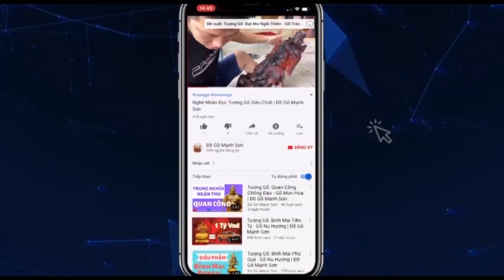Quy Trình Đóng Hàng: Đóng Gói Vận Chuyển Pho Quan Âm Bồ Tát Siêu Khổng Lồ | Đồ Gỗ Mạnh Sơn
Quy trình đóng hàng gửi tới khách ở mọi miền trên tổ quốc. Bất kể hàng to hay nhỏ đều được cơ sở Đồ Gỗ Mạnh Sơn đóng gói rất cẩn thận và kỹ càng đảm bảo hàng tới tay quý khánh hoàn hảo nhất

🚩Địa Chỉ: Đồ Gỗ Mạnh Sơn 125A Thiết Úng - Vân Hà - Đông Anh - Hà Nội